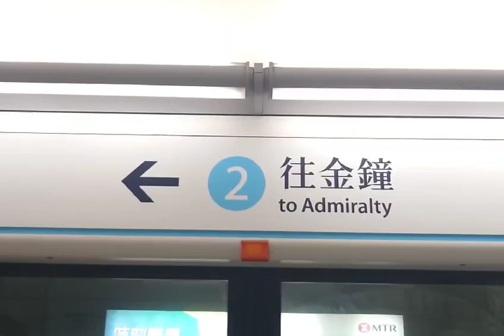港鐵廣播：往金鐘嘅列車即將到達，請先讓乘客落車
（粵）往金鐘嘅列車即將到達，請先讓乘客落車。
（普）前往金钟的列车即将到达，请先让乘客下车。
（英）The train to Admiralty is arriving, please let passengers exit first.

錄影地點：會展站
Film taken: Exhibition Centre Station